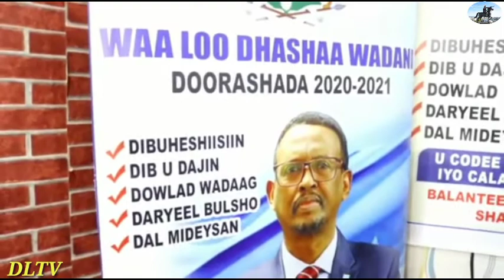Munaasibad Lagu Taageerayo musharax Madaxweyne Jamaal Xaji Cali Oo Lagu Qabtey Magaalada Buuhoodle.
Munaasibad Lagu Taageerayo Musharax Madaxweyne Somalia Jamaal Xaaji Cali Oo Lagu Qabtey Magaalada Buuhoodle.
Channelkan waxaad kala socon kartaa wararkii ugu danbeeyey ee caalamka ka dhaca.